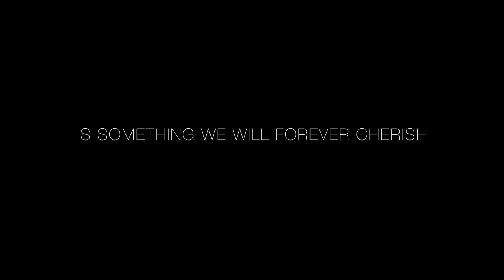❤️ Open Adoption: How We Make It Work ❤️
Canon G7X
Canon T5i
GoPro 4 Silver

Kurt:
MyFitnessPal: ClineKurt78
MapMyRun: Kurt Cline